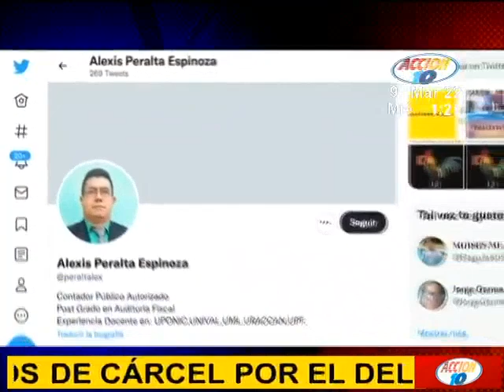Preso político Alexis Peralta fue condenado a 11 años de cárcel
Alexis Peralta fue condenado a 11 años  de cárcel y al pago de 32 mil córdobas.
Peralta fue condenado bajo los cargos de conspiración para menoscabo de la integridad nacional y de propagación de noticias falsas